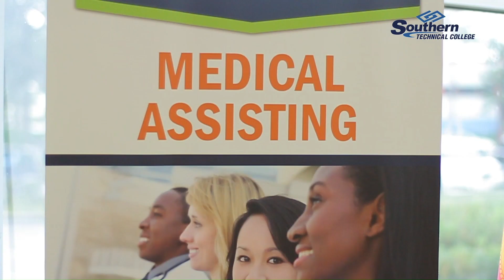Medical Assisting - Southern Technical College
If working in the medical field is a dream of yours, the Medical Assisting training program at Southern Technical College is a great place to get started. In our Medical Assisting program, you can prepare to work along side physicians and other healthcare professionals in a challenging and fast-paced environment.

At Southern Technical College, our Medical Assisting diploma program is designed to be completed in 10 months. Upon graduation, you’ll be prepared to work in a variety of healthcare settings, performing duties like scheduling appointments, maintaining medical records, recording vital signs and medical histories, preparing patients for examination, drawing blood, and more. Join this exciting and growing career field.